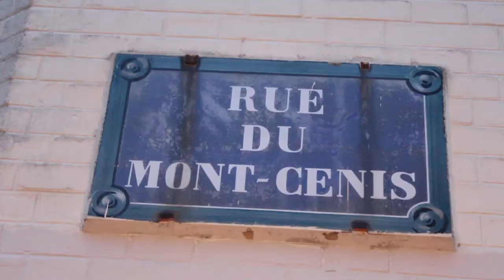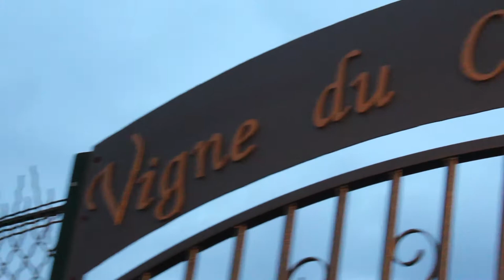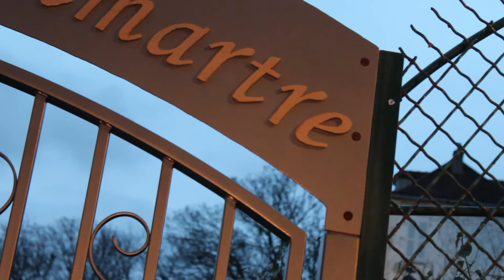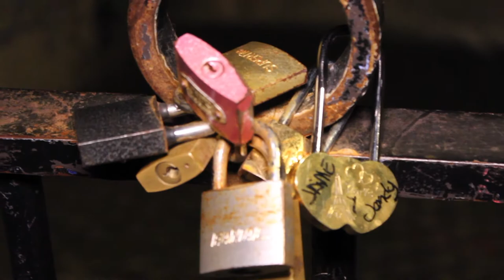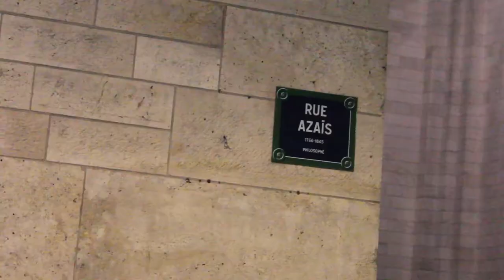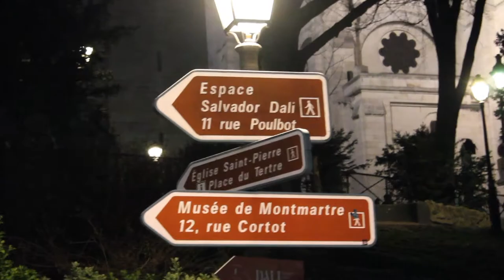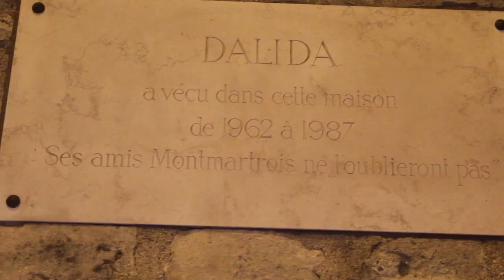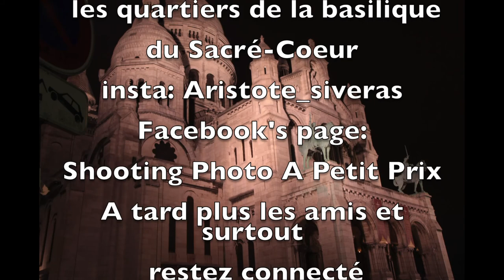BALLADE DANS LES QUARTIERS DU SACRE-COEUR